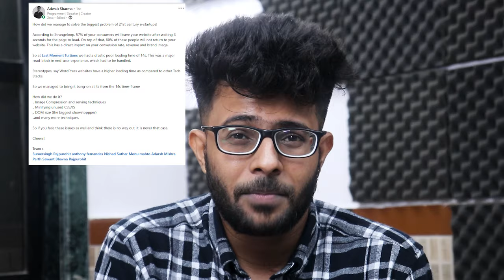How to use LinkedIn as a Freshers & College Students | Benefits of LinkedIn | Best LinkedIn Tips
In this video we have explained the why LinkedIn is so much important for students , Benefits of LinkedIn and opportunity students get after opening a LinkedIn account.

My Book : LinkedIn is Not for Me
A Step by Step Guide for Anyone who wants to Grow on LinkedIn

Get All updates of Free courses, Engineering Problem Solved, Study Tips, Placement Preparation, and Motivation

Time Stamp
00:00 Introduction
01:26 Video Start
01:31 Benefits of Linkedin
05:25 Setup of Linkedin
05:32 Profile Picture
06:01 Headline
07:49 What to post on Linkedin?
09:55 Like and Comment"I Watched till the end!"

Books Recommendation by Sumer :
1. How to Win Friends and Influence People
2. The Alchemist
3. Think and grow Rich
4. Rich Dad and Poor Dad
5. No More Mr. Nice Guy.
6. The Subtle Art of Not Giving a f*ck
7. The Monk who sold his Ferrari